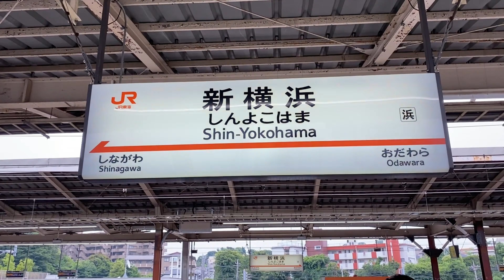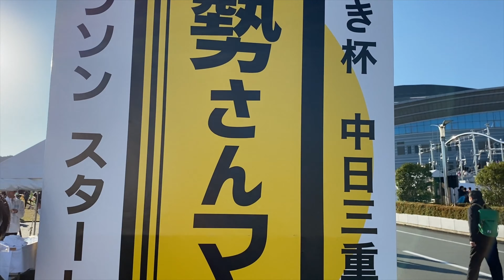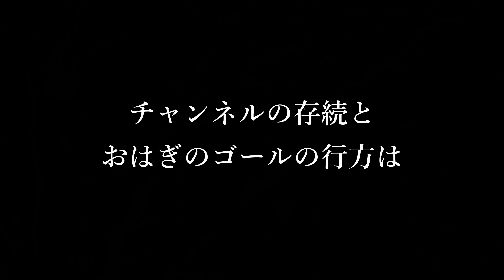【予告編】12月31日！チャンネルは存続するのか！？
～ストーリー～
３人は現代に実在する本物の忍者であり大の仲良し。街の人を忍術で助けたり、お互いを助け合い、時にケンカもする。もともと忍びであった３人も忍術を通して多くの人を救うようになったことから、公に姿を現しチャンネルを開設。
目的はただ一つ！忍術で人を笑顔にすること！

今回は...
21時のにんじゃチャンネル(^O^)／
懐かしい思い出を少しづつ振り返りながら、大晦日の予告です！

～登場人物～
★ヒロスケ
忍術と笑いが大好物！ある時はボケある時はつっこむ！なんでもござれのにんじゃチャンネルリーダーでござる！
★おはぎ
リーダーの元で修業中の中性忍者！趣味はヨガとお風呂巡り。三度の飯よりイケメンが好き！
★ゆいちゃん
一般忍者（一般社員）代表で選ばれたラッキーガール！にじみ出る素人を武器に真面目に明るくがんばります！
★鬼Ｄ
にんじゃチャンネルのディレクター。チャネルを有名にするために３忍をしごきまくる！
★かまちゃん
一兆個のギャグを持つギャグマシーン系YouTuber！

忍者、マジック、三重県、伊勢市、観光、テーマパーク